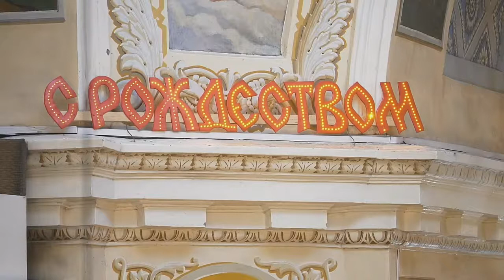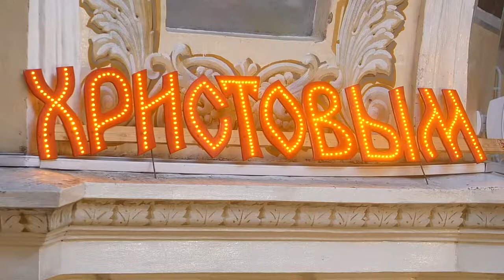О Святых днях и призвание человека. Проповедь. Свято- Успенский Псково-Печерский монастырь. 10.01.21